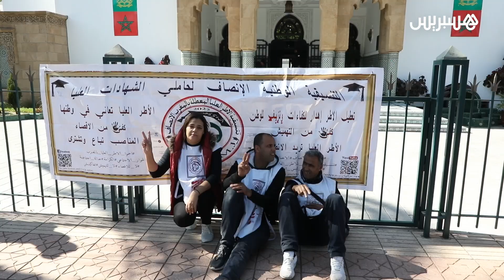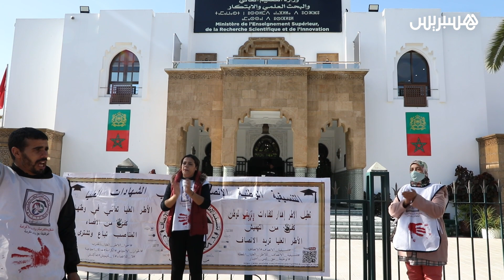بعد عام من الوقفات .. تنسيقية حاملي الشهادات تطالب الإدماج في الوظيفة العمومية